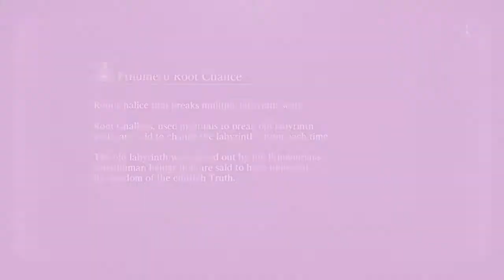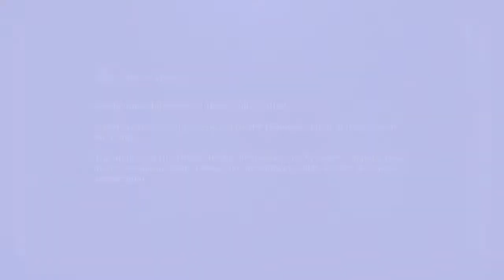LP-BB Ep. 13 - Boss Crush: Dumbass vs. Smart Ass & Dumbass (Amygdala + Rom)